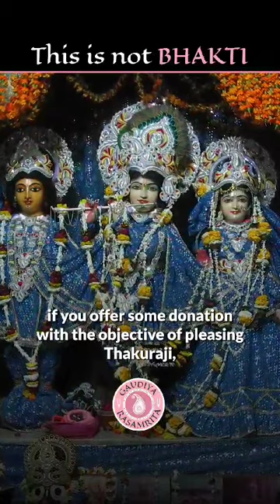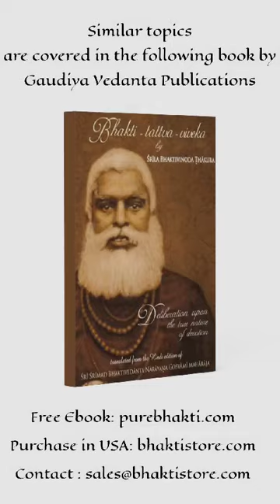यस्य प्रसादाद् भगवत्-प्रसादो यस्याप्रसादान न गतिः कुतोऽपि